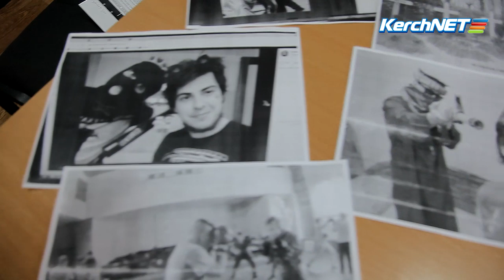В керченском университете отчислят студента-заочника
Проректор по организационной работе КГМТУ рассказал сайту KERCH.COM.RU свою версию конфликта между преподавателями и студентом.

Если Вы стали свидетелем происшествия, или знаете о предстоящем событии, а также располагаете интересными фотографиями, звоните , пишите и Ваша информация появится на сайте KERCH.COM.RU.